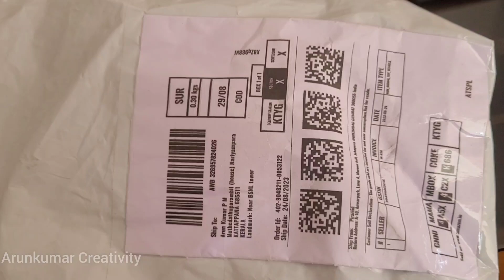ഓണത്തിന്ഇ വീട്ടിലെ ഡാമിൽ ഇതുപോലൊരു നൊസ്റ്റാൾജിയ ബോട്ട് സർവീസ് നിങ്ങൾ കണ്ടിട്ടുണ്ടോ ?|Amazing Video